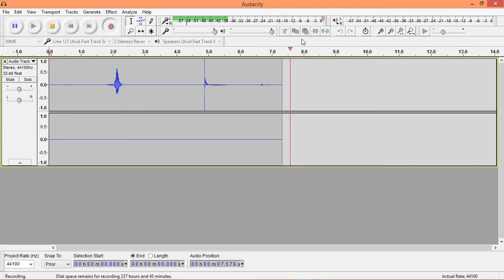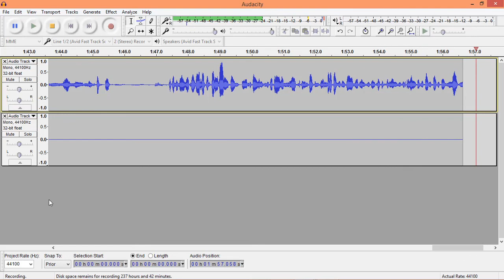حل مشكل تسجيل الصوت من جهة واحدة على برنامج الأودسيتي Fix Left Right side audio in Audacity